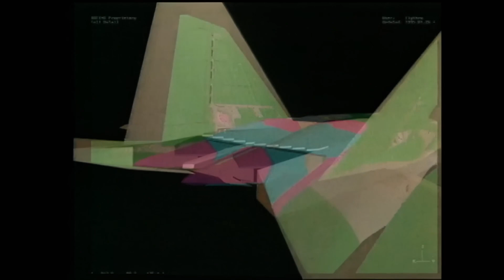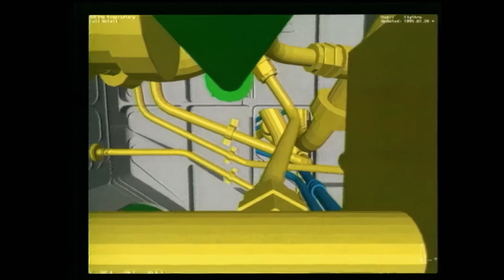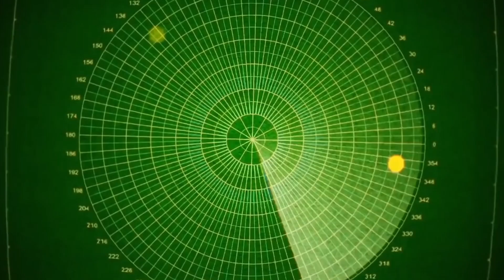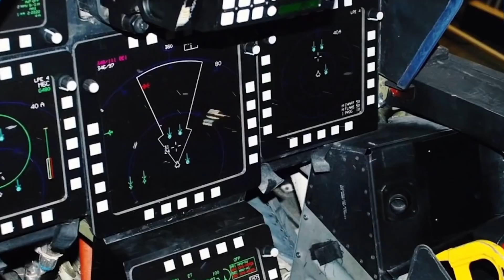🚀 Lockheed Martin F-22 Raptor : Unveiling the Powerhouse🦅✈️ @Aviation_Pill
🔥 Embark on an epic odyssey into the realm of cutting-edge aviation with our latest video! 🦅✈️ Get ready to be swept off your feet as we unveil the incredible story of the Lockheed Martin F-22 Raptor, an apex predator of the skies that has redefined the very essence of modern air combat. 🌌🌐

Step into a world where innovation and domination converge, as we delve into the F-22's awe-inspiring journey. 🚀 Witness its evolution from the imperative need for an advanced air superiority fighter to its emergence as a symbol of technological prowess. Explore the very fabric of its design and development, highlighting the challenges that were overcome to birth this marvel. Experience the heart-pounding excitement of its maiden flight and the reactions that echoed across aviation history. 🛫👨‍✈️

But that's just the beginning! Prepare to be amazed as we unravel the secrets behind the F-22's stealth capabilities. 🕵️‍♂️ Delve into the world of radar cross-section reduction, where angular surfaces, composite materials, and radar-absorbent coatings meld to create an aircraft that's nearly invisible to enemy radar. Experience the thrill of learning how the F-22 achieves sustained supersonic flight without afterburners, granting it an edge in the skies. Marvel at its advanced avionics package, including the crown jewel – the AESA radar – which provides a 360-degree perspective of the battlespace. 🛡️🔍

But the F-22's prowess doesn't stop there! Immerse yourself in its role as an air superiority fighter, witness its agility and dogfighting capabilities that leave opponents in awe. Venture into the world of ground attack, where the F-22's precision strike abilities redefine the notion of accuracy. 🎯 And in the realm of network-centric warfare, learn how this aerial titan becomes a linchpin, sharing critical data with other platforms to shape the course of battle. 📡🔗

The F-22's global impact is profound, with a service record that spans various missions, enforcing its status as a guardian of the skies. But international interest beckons – discover the allure it holds for other countries seeking its technological edge. Explore the limitations posed by export restrictions and glimpse into the future as we speculate on the F-22's potential upgrades and its role in shaping future conflicts. 🌍🌐

As we bring this awe-inspiring journey to a close, the significance of the Lockheed Martin F-22 Raptor in modern aviation is undeniable. 🦅✈️ It's not just an aircraft; it's an emblem of human ingenuity, pushing the boundaries of what's possible. 🚀🛩️ Until next time, soar high and stay curious! 🌟👨‍✈️